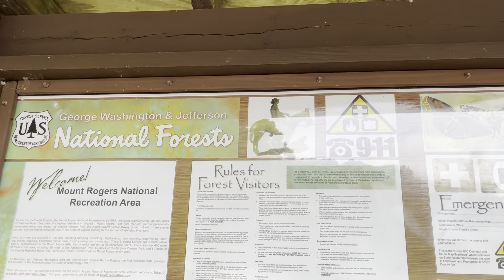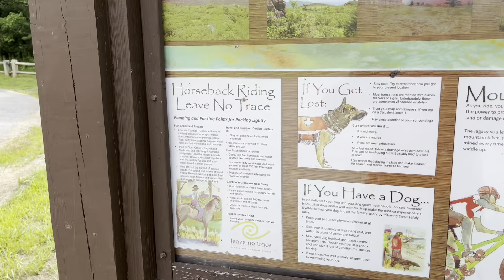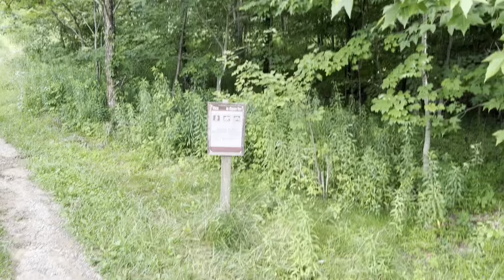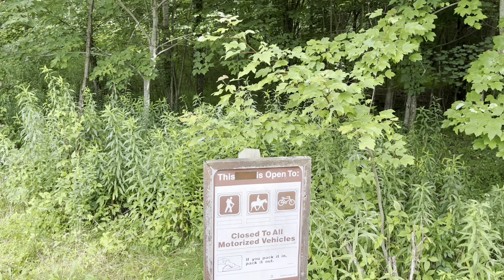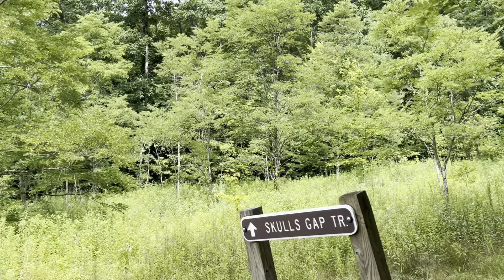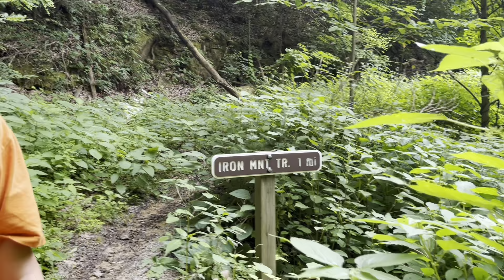Doctor visit, unplanned road trip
Garrett went back for neurology appt and we took a wrong turn and found a beautiful overlook and hiking trail.